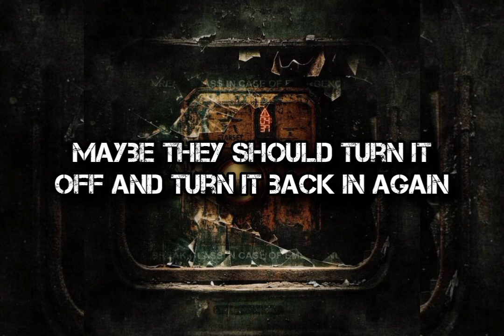Starset - Dystopia (Vocals Only)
*LINKS*

Starset-

Song-

Apple:

Pandora:
If Request, Video Will Be Removed.